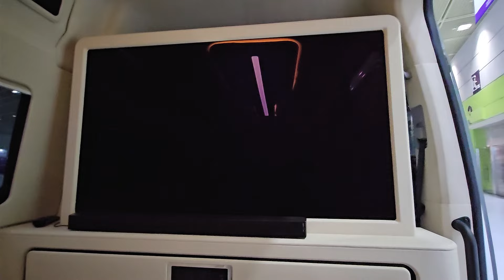오토노머스에이투지 자율주행셔틀 전시, AME 2024(20240718)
자율주행모빌리티산업전,
오토노머스에이투지의 자율주행셔틀 전시입니다.
전면과 후면에 오토엘의 라이다가 탑재되어 있습니다.